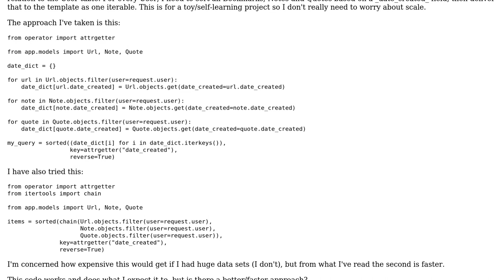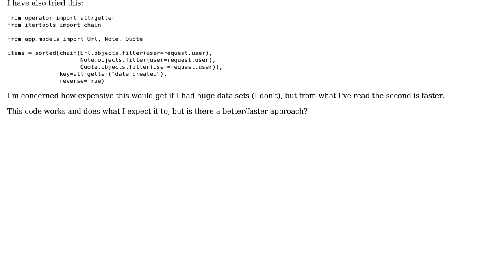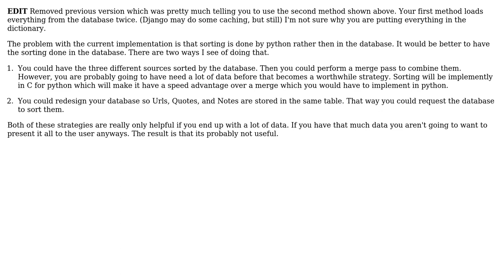Code Review: Three-table queryset (full outer join?) in Django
With thanks & praise to God, and with thanks to the many people who have made this project possible! | Content (except music & images) licensed under CC BY-SA | Music | Images & others | With thanks to user Winston Ewert user mattdeboard and the Stack Exchange Network Trademarks are property of their respective owners. You are responsible for your own actions.